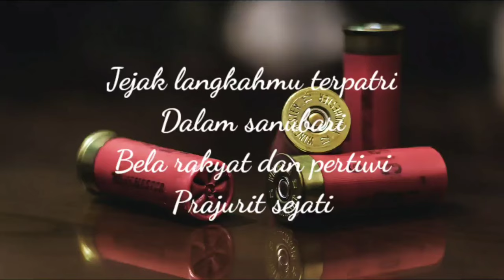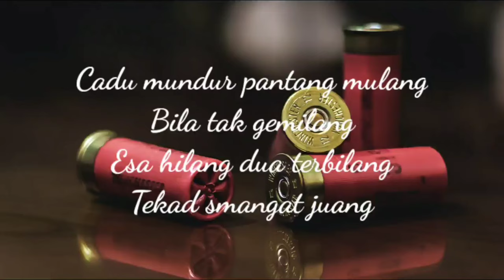LAGU TNI - Hymne Siliwangi (lirik lagu)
hymne KODAM III/SILIWANGI

lirik.
Jejak langkahmu terpatri
Dalam sanubari
Bela rakyat dan pertiwi
Prajurit sejati

Cadu mundur pantang mulang
Bila tak gemilang
Esa hilang dua terbilang
Tekad smangat juang

Siliwangi
Kami berjanji
Sapta marga jiwaku
Rakyat jadi saksi
Semoga abadi